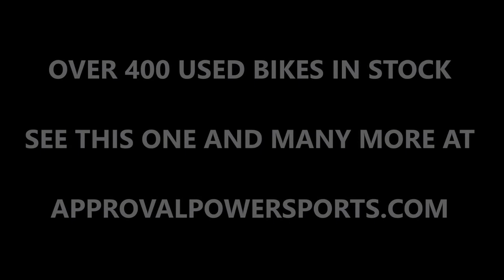1991 polaris indy 500 snowmobile for sale u2061